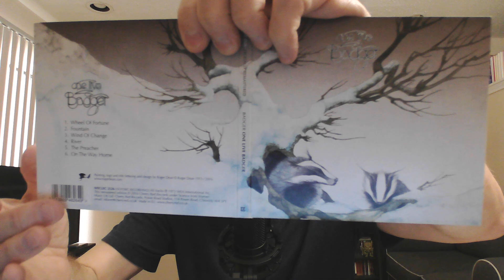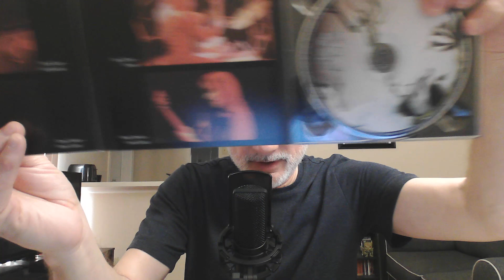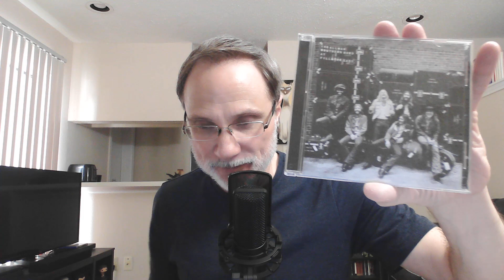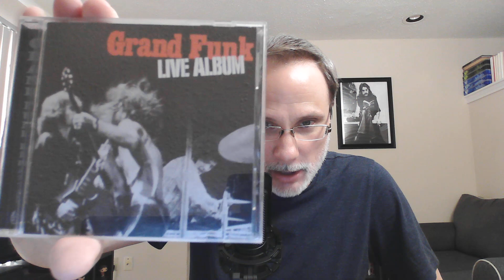The Kiss Alive! Effect: Bands & Artists' Whose Best Albums Are Live!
Here I discuss both bands and solo artists whose best album is one of their seminal live releases.